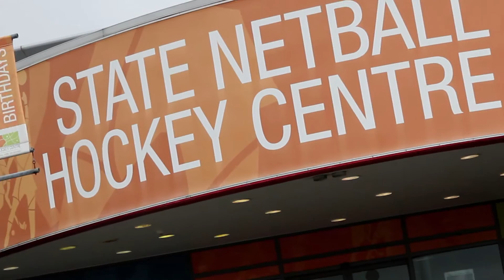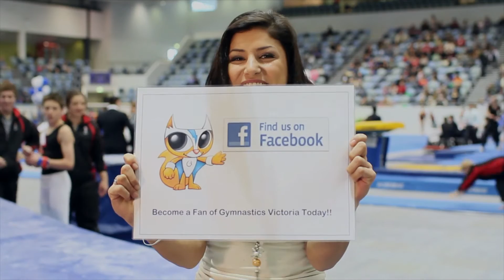Gymnastics Victoria 'GVTV' (S2 Ep1)Seg2/3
Gymnastics Victoria 'GVTV': Victorian Gymnastics at it's best, including highlights from all the major Victorian Events for the year, interviews with top Victorian coach's also star athletes showcasing their best performances.

Broadcasting on Victorian television (Channel 31). We go to air 3 times a year in July, October and December.

Segment 1 -Victorian Women's International Gymnastics Championships held 27th - 29th of April 2012 (Diamond Creek Community Centre), Ashleigh Brennan blitzs through the first round of the qualification process for the 2012 Australian Gymnastics Women's Olympic team also Runners up Georgia-Rose Brown and Mary-Anne Monckton!

Segment 2 -  Men's, Women's and Rhythmic Victorian Gymnastics Championships held 8th - 10th June 2012 (State Netball Hockey Centre). Highlights from the Men's Victorian High Performance Centre and all the great moments from the Rhythmic Championships.

Segment 3 - Interviews with Luke Wadsworth and Jill Wright and info on upcoming events and how to join gymnastics.

***Luke Wadsworth is a Victorian Gymnast who will be serious contender for the 2014 Commonwealth games.

***Jill Wright is the only Australian Judge to be selected for the gymnastics judges panel at the London 2012 Olympics.

Gymnastics Victoria 'GVTV' is produced by Kontinuum Media for Gymnastics Victoria